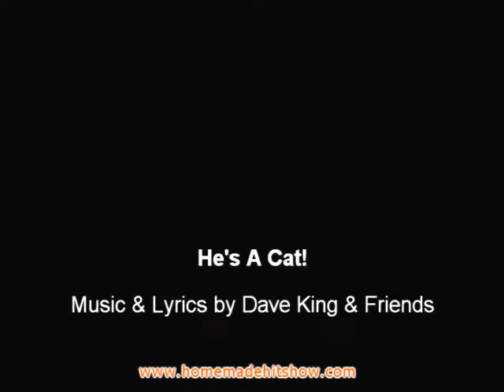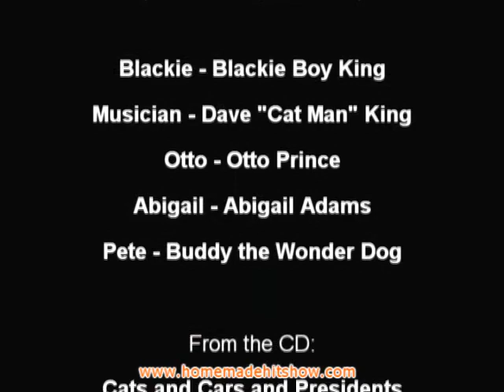Home Made Hit Show TV 012 - Dave King, He's a Cat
Thanks to Dave King for this cool video